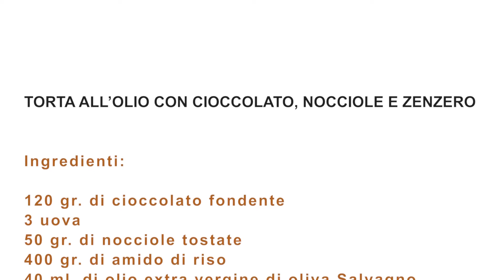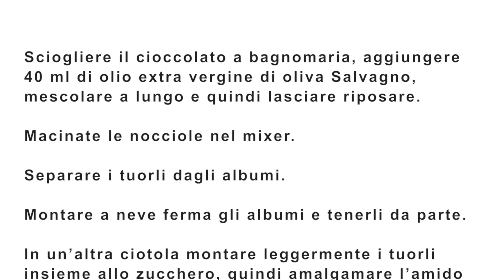In cucina con le sorelle Salvagno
Torta all’olio extra vergine di oliva con cioccolato, nocciole e zenzero. Una video ricetta con tutte le indicazioni utili da seguire. Protagoniste Cristina e Francesca Salvagno, del Frantoio Salvagno di Nesente Valpantena, alle porte di Verona. Con loro, alla decima edizione di Olio Officina Festival 2021 anche Giovanni Salvagno